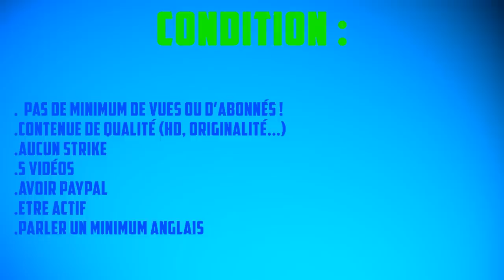Passer facilement partenaire avec Exonia |Meilleur network pour petit Youtubeur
Dans cette vidéo je présente un très bon network pour petit Youtubeur